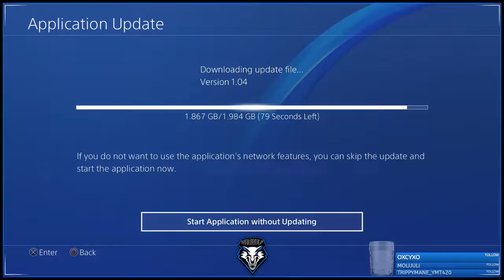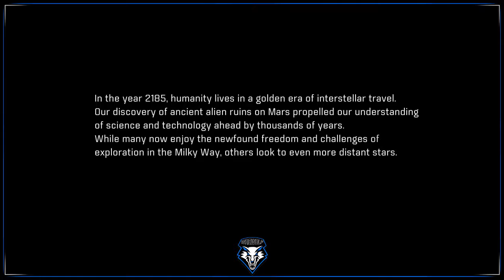Mass Effect: Andromeda!!!! PS4 Pro! Come hang out :)